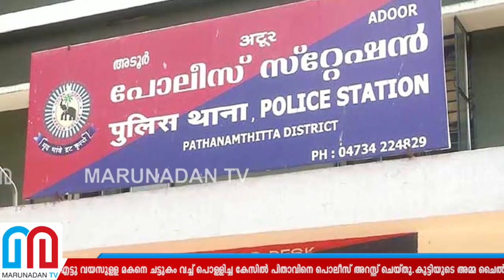എട്ടുവയസ്സുകാരനെ ചട്ടുകംവച്ച് പൊള്ളിച്ച പിതാവ് കുടുങ്ങി l adoor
പ്രണയിച്ച് കല്യാണം; കോവിഡായപ്പോൾ കുട്ടിയുടെ പഠനം ട്യൂഷൻ ക്ലാസിൽ; പാഠഭാഗങ്ങൾ എഴുതിച്ചപ്പോൾ അറിയില്ല; എട്ടു വയസുകാരന് ശിക്ഷ ചട്ടുകം ചൂടാക്കി വയ്ക്കൽ; ഹോട്ടൽ ജീവനക്കാരുടെ ഇടപെടലിൽ തെളിഞ്ഞത് ശരീരമാസകലം പാടുകൾ; അടൂരിൽ മൂന്നാം ക്ലാസുകാരനെ പൊള്ളലേൽപ്പിച്ച പിതാവ് അറസ്റ്റിൽ